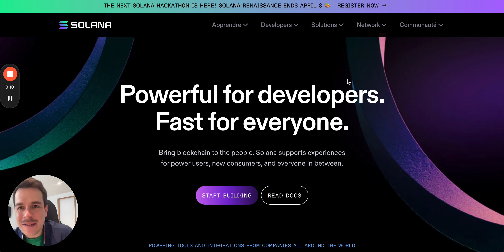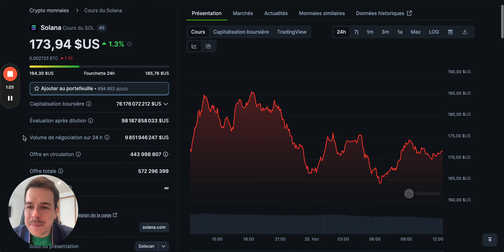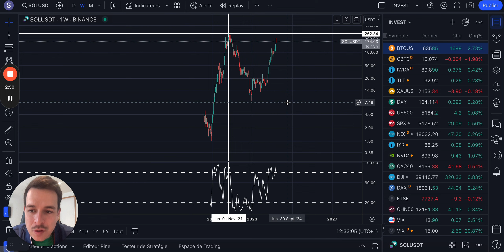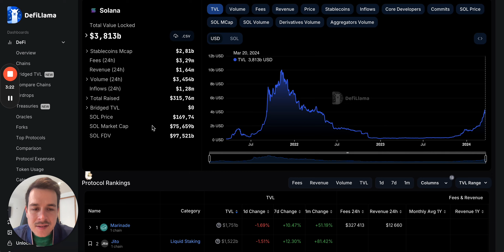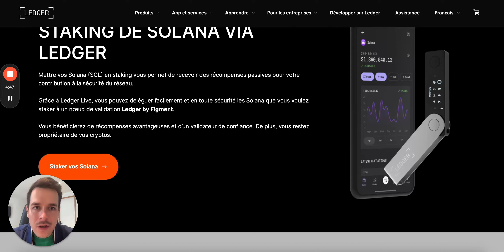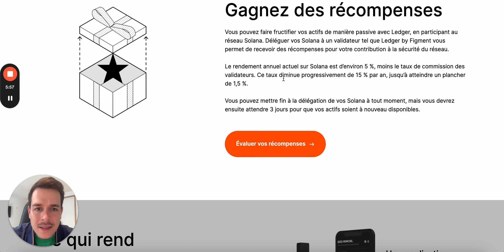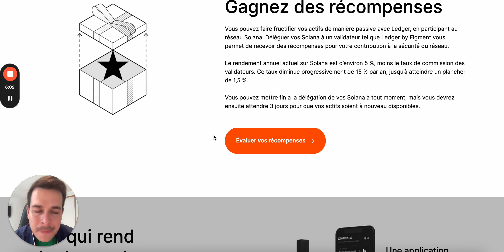COMMENT ACHETER DU SOLANA ? (TUTO)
⚠️ Ce contenu n’est pas un conseil en investissement.

Le prix des actifs numériques peuvent subir d'importantes fluctuations, tant à la hausse qu'à la baisse.

N’oublie pas de faire tes propres recherches et de n’investir que l’argent que tu es prêt à perdre.